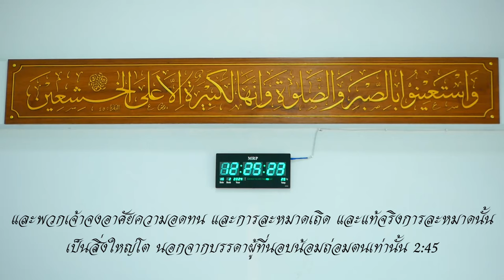AH 4240 (คุตบะห์) ความสำคัญของการเตาบัต โดย อาจารย์เอี๊ยะซาน หมุดทอง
16.02.67 @ มัสยิดอัลกอยยูม รามอินทรา 68

Tel & Line iD :
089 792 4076 (ดาวุด)
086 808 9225 (อับดุลการีม)
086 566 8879 (อนัส)
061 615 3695 (มุสตอฟา)
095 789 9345 (อามีน)
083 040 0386 (ฟูอาด)